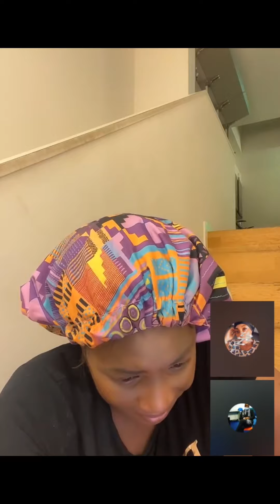LA VIE M'A ABIMÉE - MON COEUR EST SI BLÉSSÉ - COMMENT REPRENDRE GOUT A LA VIE ET A L AMOUR ?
Coucou les Tituboss

Conferenciere, Auteure , Activiste sociale  et fondatrice du programme LEI  je partage avec toi mes perspectives sur tous les sujets  Amour , spiritualité , Entrepreunariat, fashion etc et un coaching authentique !